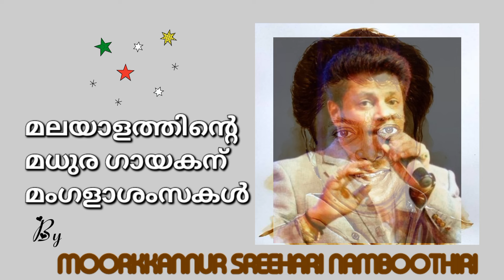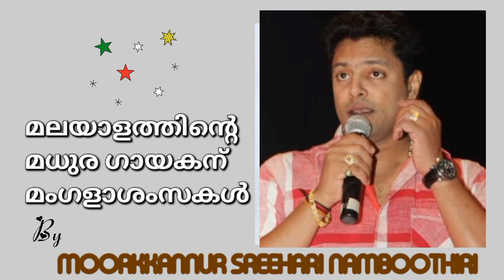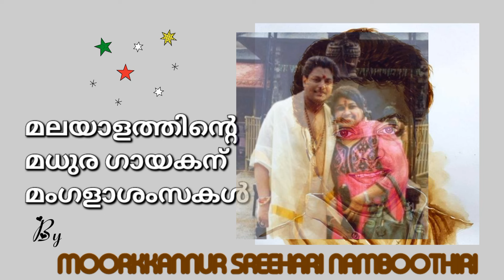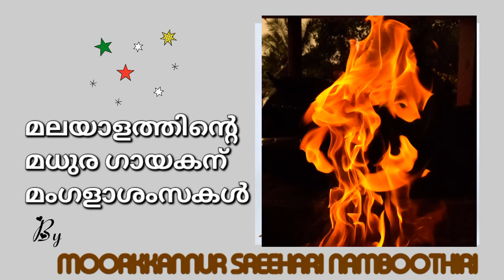MADHU BALAKRISHNAN @ 50..... BY MOORKKANNUR SREEHARI NAMBOOTHIRI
കണ്ണന്റെ കാരുണ്യം

മലയാളത്തിന്റെ
മധുരഗായകൻ
മധു ബാലകൃഷ്ണന്
ഇന്ന് അമ്പതാം പിറന്നാൾ

MADHU @ 50

മധുവിന് അനുജാത തുല്യമായ സ്നേഹത്തോടെ ഗുരുവായൂർ ക്ഷേത്രം മുൻ മേൽശാന്തി കൂടിയായ മൂർക്കന്നൂർ ശ്രീഹരി നമ്പൂതിരിയുടെ രചിച്ച മംഗള ഗീതിക അദ്ദേഹം തന്നെ പാടുന്നു

Please use ear phones
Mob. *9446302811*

Click this link 👇👇